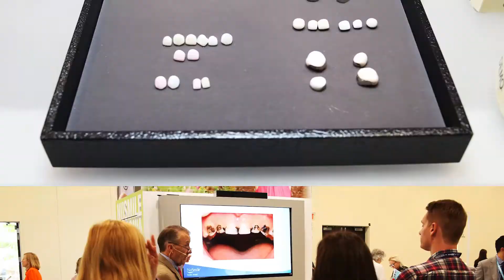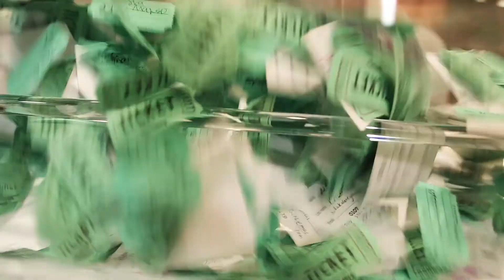AAPD 2017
A quick, fun recap of The 2017 American Academy of Pediatric Dentistry Meeting in Washington D.C